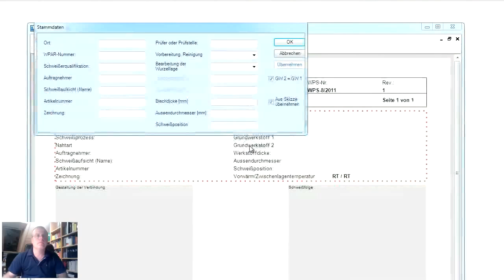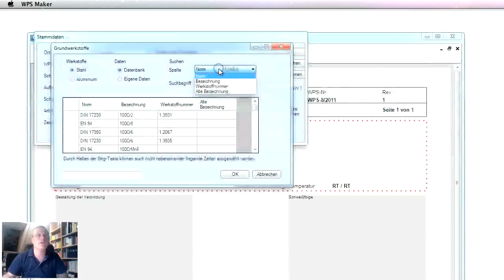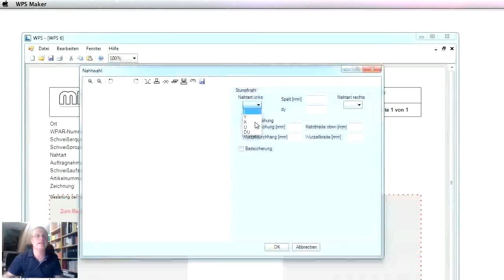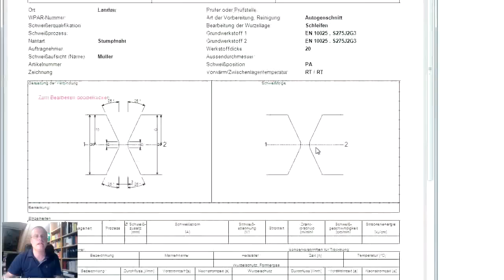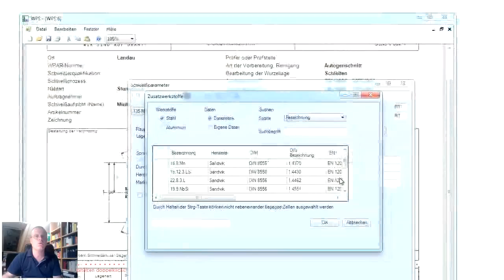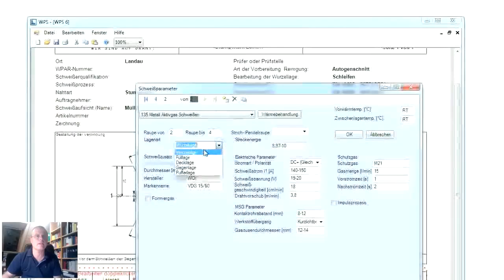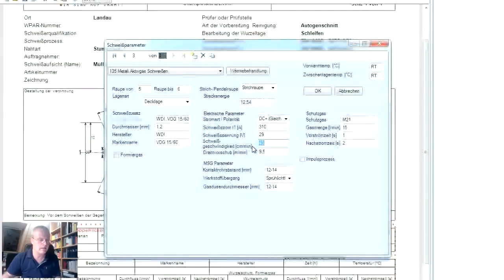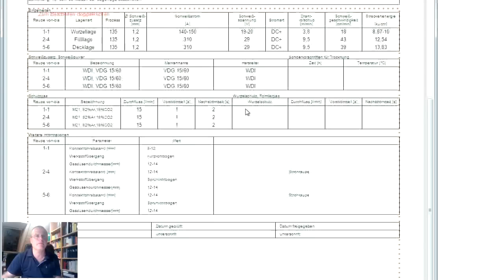Erstellen einer Schweißanweisung mit WPS-Maker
WPS Maker ist eine einfach zu bediendende und dennoch mächtige Software zur Erstellung von Schweißanweisungen (WPS). Die Schweißnahtdetails werden aus den Nahtabmessungen automatisch erzeugt und sind maßstabsgetreu. Der Schweißnahtaufbau kann beliebig selbst gestaltet werden und die Einträge für Grundwerkstoffe, Schweißzusätze, Schutzgase und Wolframelektroden werden durch Datenbanken unterstützt.